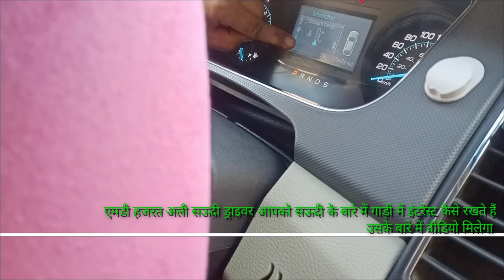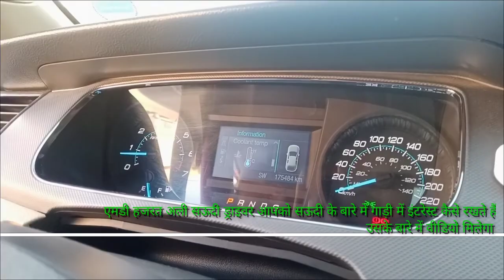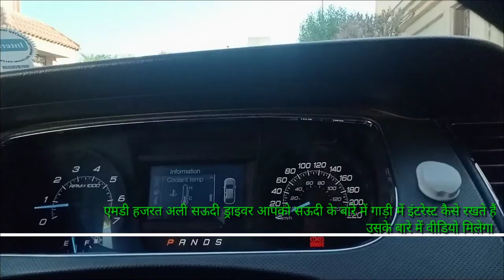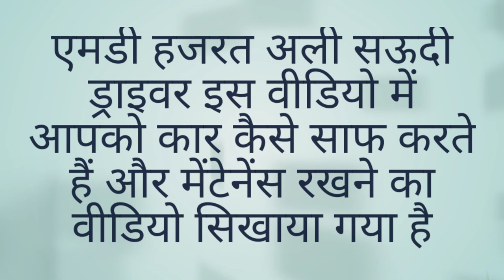car maintenance ,saudi arab kaise, kiya jata hai,| md hajrat ali, | गाड़ी का साफ-सफाई का वीडियो है